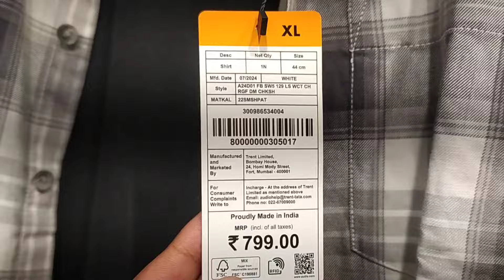zudio Ma Shopping🛍️💸||Clothes👚 Under₹400@SKbikuvlogs